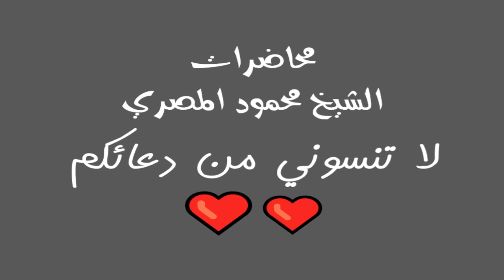كوكب الإخلاص محاضرات الشيخ محمود المصري أبو عمار